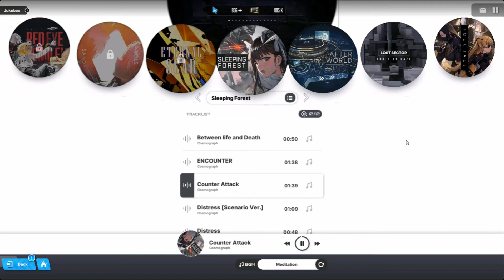GODDESS OF VICTORY: NIKKE OST - Counter Attack [Jukebox Collection]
My OneRecord Video Hope You All Enjoy...

so I can be more enthusiastic about uploading videos

Composer: Cosmograph